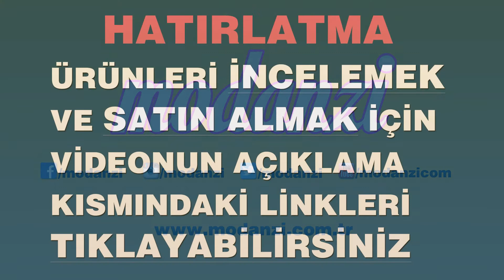Modanisa Zebra Desenli Tesettür Elbise Modelleri 2015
UYARI: Ürünlerin linkleri aşağıdadır !
Modanisa 'nın tesettür elbise modellerinden Zebra Desenli tesettür elbise modellerini derleyerek sizler için bir video galeri hazırladık. Galerideki elbiselerin detaylı bilgileri ve satış fiyatları için markanın internet sitesindeki sayfaları:

ilgili google aramaları: modanisa tesettür elbise, tesettür elbise modelleri, tesettür elbise 2015, tesettür elbise 2016, 2016 tesettür elbise modelleri, yeni tesettür elbise modelleri, modanzi, modanzi tesettür, 2016 elbise modelleri, elbise modelleri 2016, tesettür 2016, 2016 tesettür, 2016 tesettür, tesettür 2015